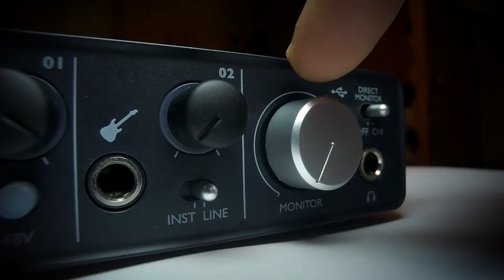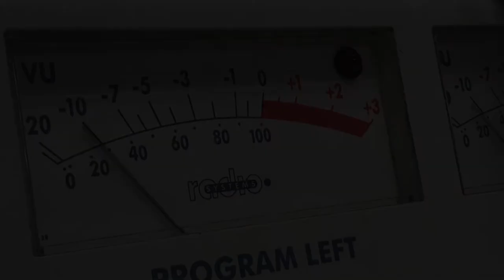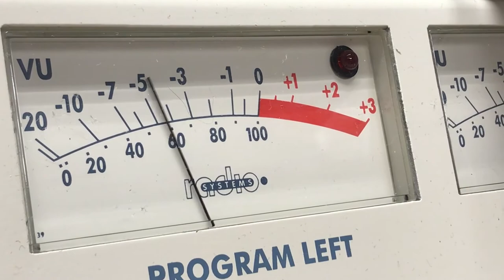Switch the Envelope - Why does the name 'Karen' suck? Feat. Nikki & Lexi from Sex with Candy Podcast